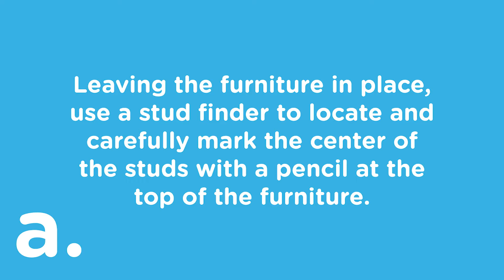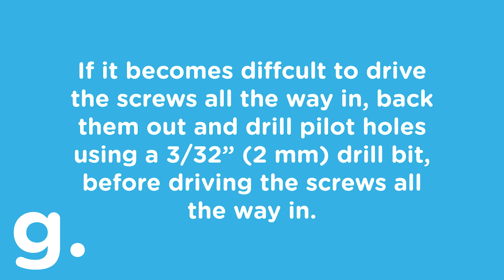Anti Tip Kit Instruction Video Step 1 Option B